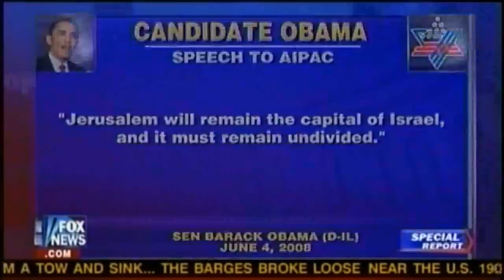5/20/11 Charles Krauthammer on the 1967 border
5/20/11 Charles Krauthammer on the 1967 border

Just as a kleptomaniac can't stop stealing, Obama can't stop doing evil.  In this case, 1967 was 44 years ago and Israel didn't start that war but they ended it in less than a week.  Using Obama's logic we should give America back to the Indians and ship the rest of the 300 million or so out to international waters and see how long we can swim.  He's probably thought of it but they informed him there weren't enough ships to accomplish it.  The guy is pure frigging evil with things like investigating and possibly prosecuting the CIA officials that obtained the info that got UBL, requiring Miranda rights for terrorists (it finally got changed back), wanting to release the Abu Ghraib photos so more of our military would be killed, trials for top al Qaeda in NYC, doing more financial damage to America than UBL could have ever hoped for by pissing away three times the cost of the Japanese tsunami, gays in the military which the top generals of three of the four services claim will cause the deaths of soldiers, forcing a heath care system that no one wants but giving waivers for his supporters, 16 hours of arm twisting by Panetta to get him to approve the UBL raid, etc.  BTW, 20% of the health care waivers are in Pelosi's district which I calculate to be two tenths of one percent of the U.S. population.